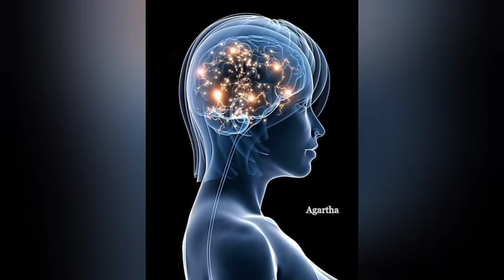Ömer AKDAŞ SUNAR " FEEL THİS MOMENT "